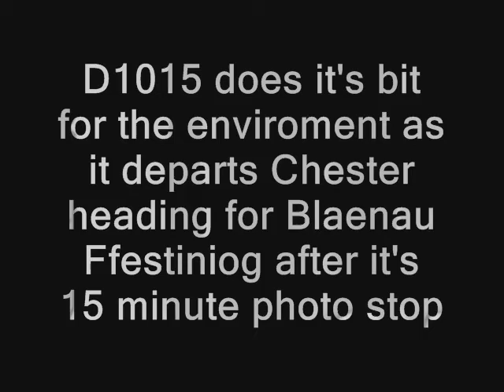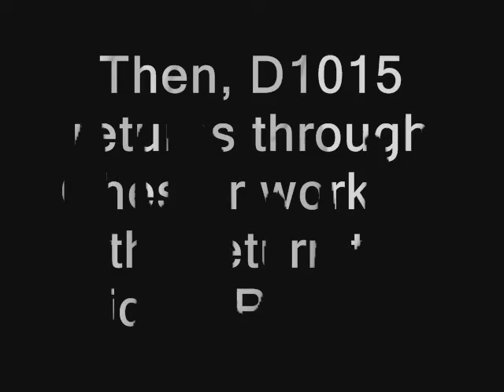D1015 on "The Western Slater" Railtour at Chester 19.09.09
D1015 "Western Champion" on "The Western Slater" pathfinder tour to Blaenau Ffestiniog from Didcot Parkway on 19.09.09. Watch in high quality and full screen if possible and look out for the clag as it passes throug inthe evening on its return! (Last Clip)